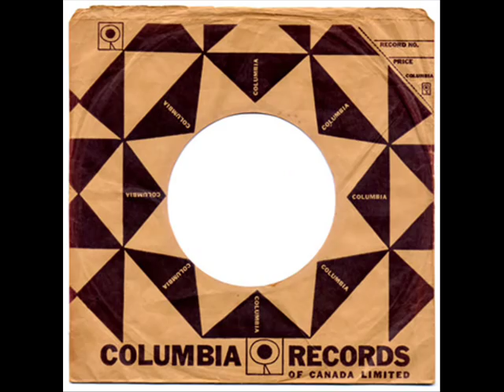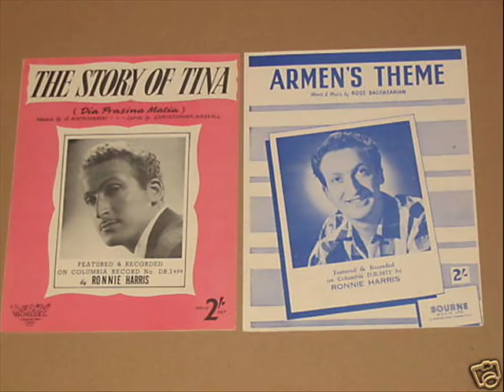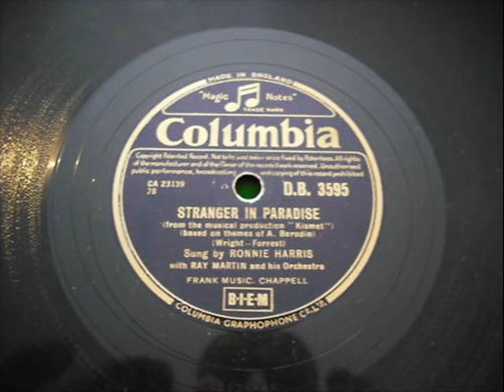Ronnie Harris - The Story Of Tina ( 1954 )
Charted in Sept 1954 in the UK & peaked at # 12.
The only UK charting single for this UK singer.